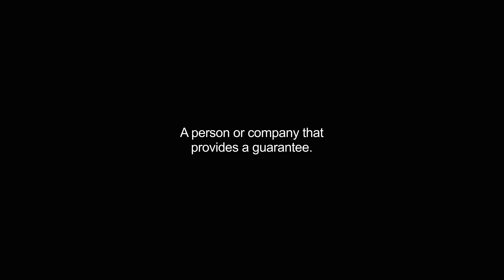guarantors video Dictionary meaning and pronunciation